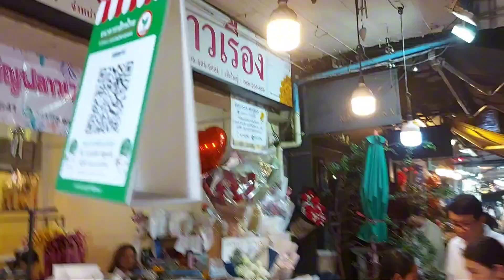14กุมภา 3ทุ่มคนยังแน่น ปากคลองตลาด ❤️สุดชื่นมื่น อบอวลไปด้วยความรัก วาเลนไทน์ปีนี้ ❤️🌹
เก็บบรรยากาศคืนวันที่14กุมภาวันแห่งความรัก วาเลนไทน์ จากตลาดปากคลองมาให้ชม ปกติทุกปีที่ผ่านๆมาก็จะไม่ค่อยมีคนแล้วแต่ปีนี้เกินคาดช่วงก่อนหน้าวันวาเลนไทน์มีเทศกาลตรุษจีนคนไปเที่ยวกันหมด ทำให้ปากคลองตลาดซึ่งเป็นตลาดจำหน่ายดอกไม้ ดอกกุหลาบ เงียบมากพ่อค้าแม่ค้าบางรายถึงกับสั่งงดลดจำนวนนำกุหลาบมาขายเพราะว่าลงของเยอะขายไม่ได้เลย ใจชื้นขึ้นมาก็วันที่12เริ่มมีคนมาเดินตลาด วันที่13คนมากันแน่นเลยตลาดคึกคักสุดๆ แม้แต่ในคลิปนี้ที่ถ่ายมาให้ชมคืนวันที่14เวลา3-4ทุ่มคนก็ยังเยอะ เป็นวันวาเลนไทน์ที่สุดชื่นมื่นบรรยากาศดีมาก อบอวลไปด้วยความรัก ลืมเรื่องเครียดๆกันไปเลยครับ
       👉ชมแล้วชอบกด ติดตาม กด ไลค์ กด แชน์ เป็นกำลังใจให้ Som a2m ด้วยนะครับ🙏🌹❤️